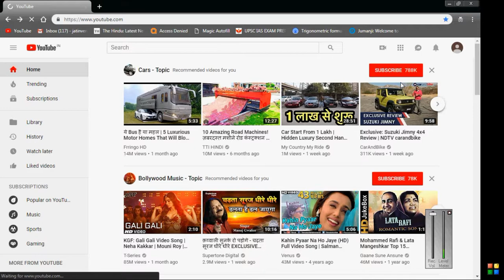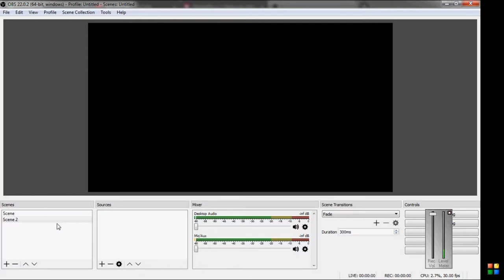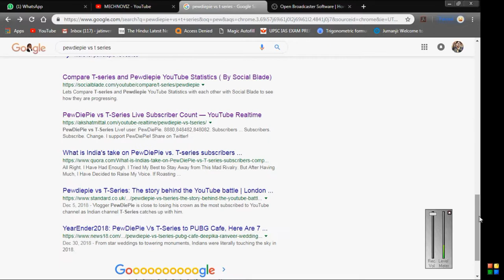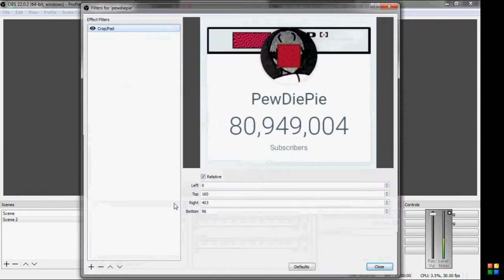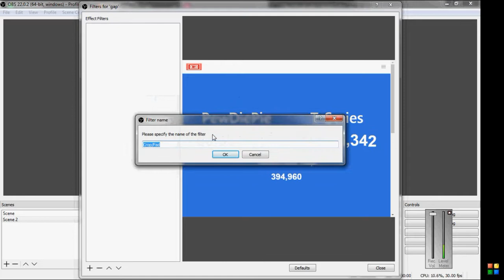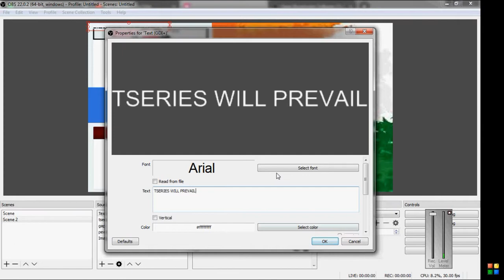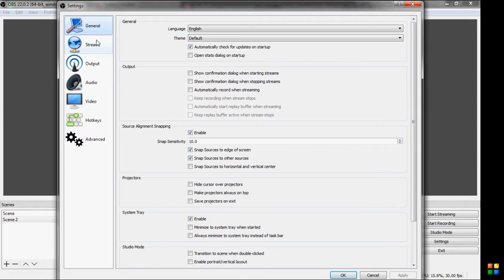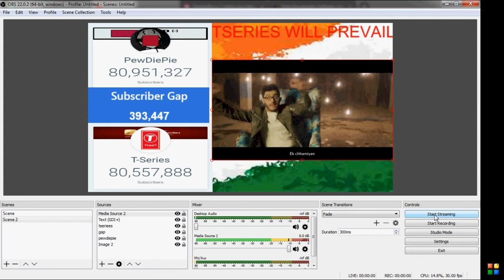HOW TO SHOW LIVE SUBS ON YOUTUBE LIVE STREAM USING OBS|| TSERIES VS PEWDIEPIE